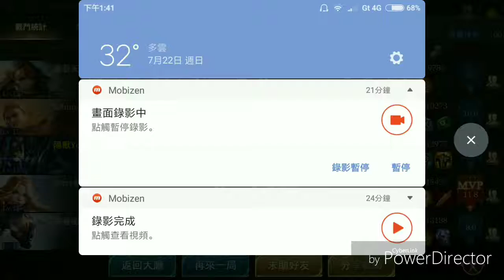最強回血坦克 塔拉